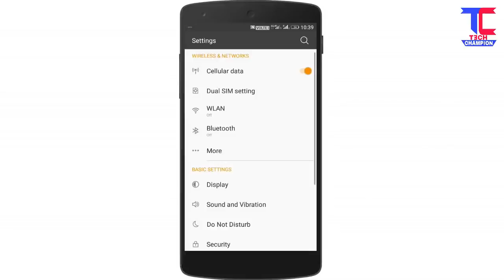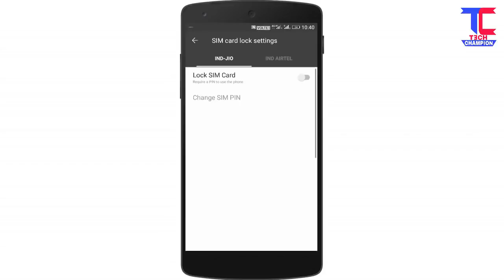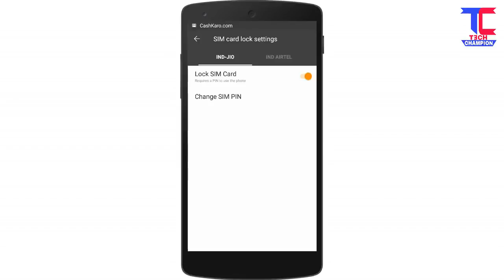सालो से छिपी थी ये सेटिंग आज जा के मिली माफी चाहूॅंगा बताने में बहुत देर हुई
G.b nagar vines